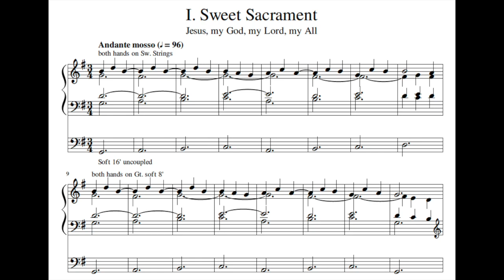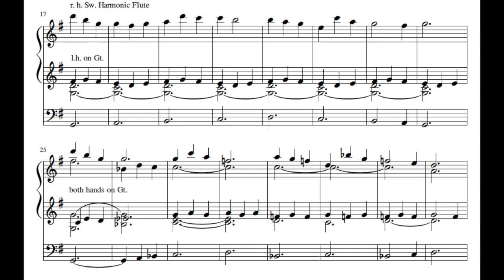Prelude on Sweet Sacrament - Pietro Cattaneo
This was recorded on the Cavaillé-Coll organ of St. Eucaire in Metz, France, using the Hauptwerk VPO software.